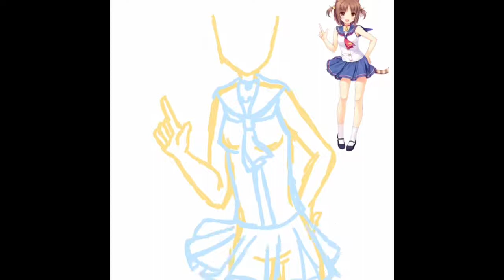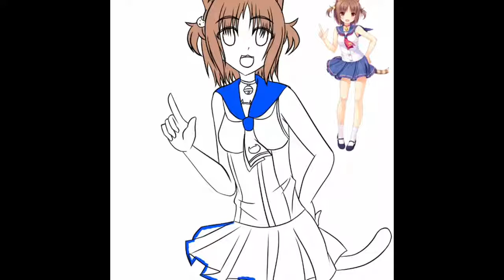Azuki Speedpaint (Nekopara)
This is just a Speedpaint of a drawing I did of Azuki from the game/visual novel NekoPara. I’m actually REALLY happy with how this turned out (especially because I did it all on my phone). Azuki is so adorable.

Also yes, I’m aware the cropping is fucked. iMovie decided to be an ass and cropped it weirdly. I was too lazy to try and fix it.

Anyways I hope you guys like this!!

Azuki ALSO BELONGS TO THOSE SAME GROUPS OF PEOPLE